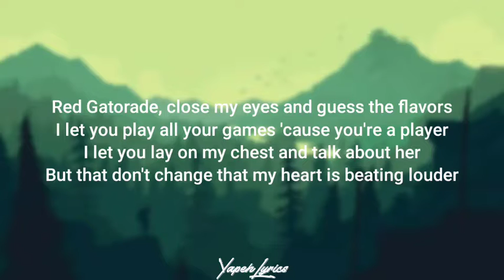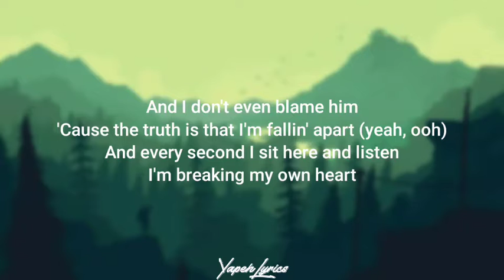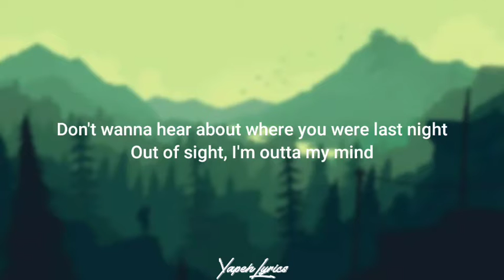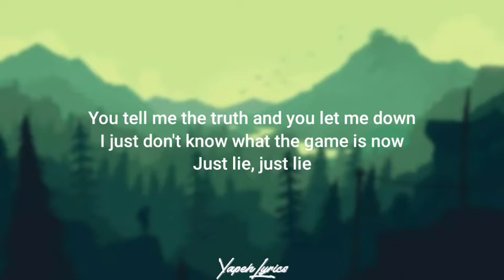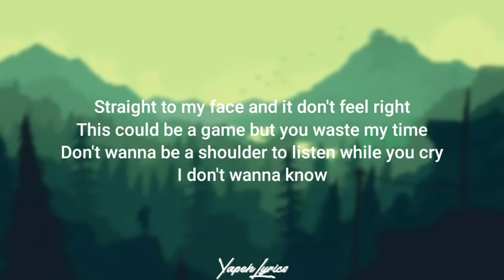Audrey Mika - Red Gatorade (Lyrics)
If any producer or label has an issue with this song or picture. Please get in contact with us and we will delete it asap.